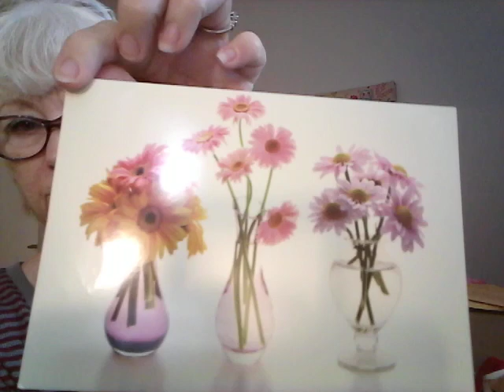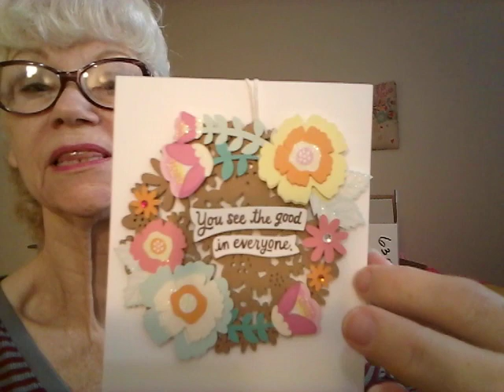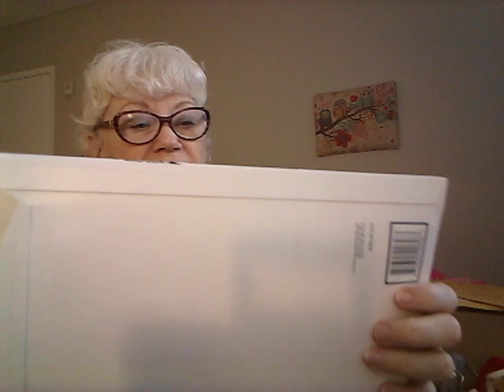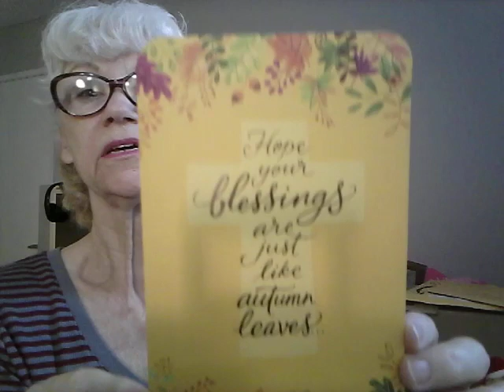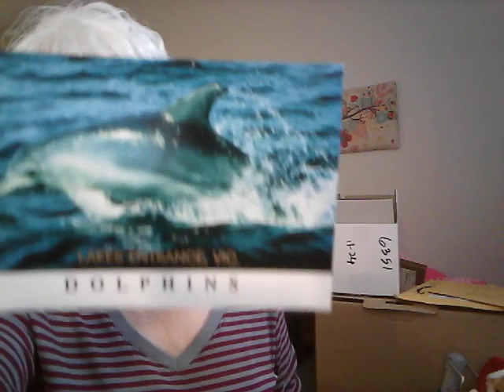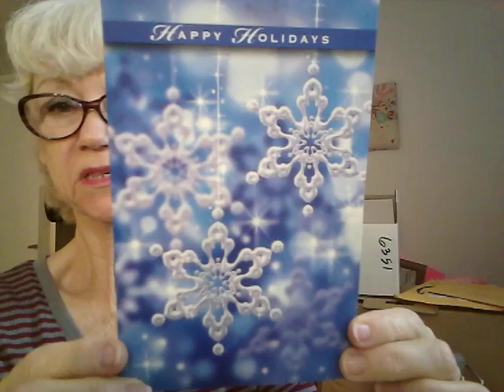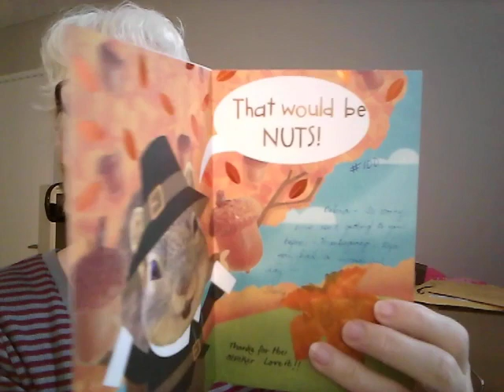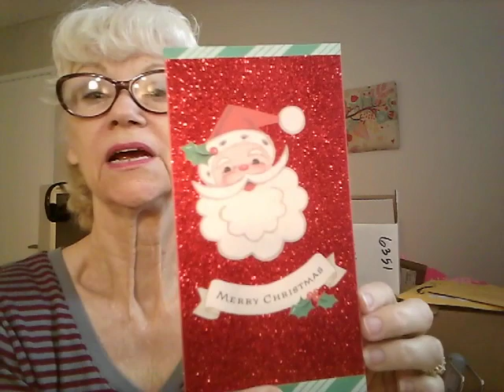Holy cow y'all! Could i be more of a Ditz??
I promise you there were no drugs used in the making of this video!😲 Some days I just cannot keep on track! Lol!  Thank y'all as always for the wonderful mail! :) Time for me to renew my mailbox, 603 Seagaze Dr, #331, Oceanside, CA 92054 Looks like a real address huh?